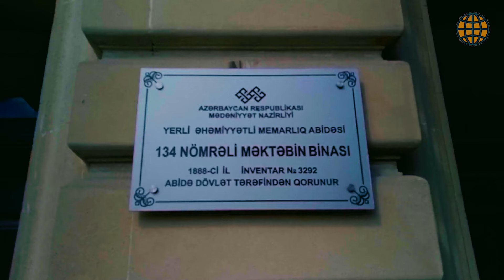БАКУ. БАКСОВЕТ. Ул. КОММУНИСТИЧЕСКАЯ / ИСТИГЛАЛИЯТ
🔔 ТЕМАТИКА КАНАЛА ЗАМЕТНО РАСШИРИЛАСЬ И ВПЕРЕДИ ВАС ОЖИДАЕТ МНОГО  ВИДЕОРОЛИКОВ ПО РАЗНЫМ, НО ОЧЕНЬ ИНТЕРЕСНЫМ НАПРАВЛЕНИЯМ.